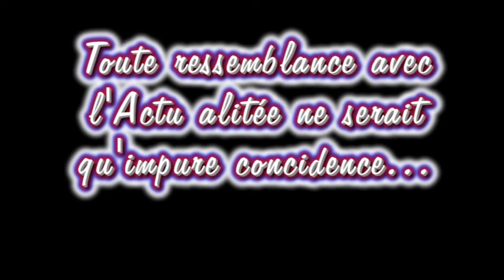L'AVE MARIO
Histoire à peine taquine de l'Abbé Dophile et de ses horribles penchants à l'endroit d'un pauvre petit Mario qui saura à ses dépends que la Chaire est bien faible parfois et que la voix du saigneur est toujours impénétrable !